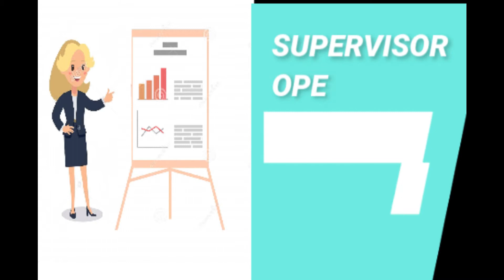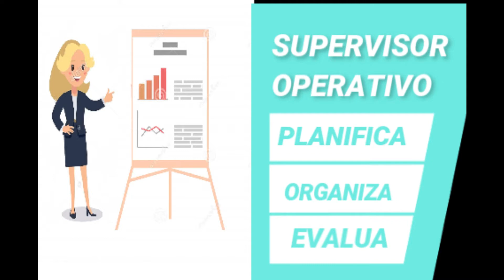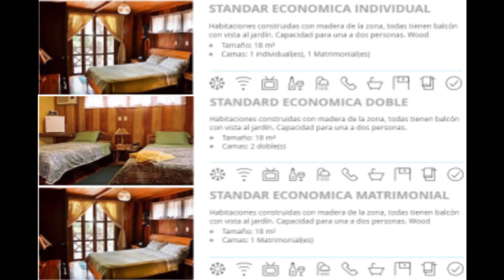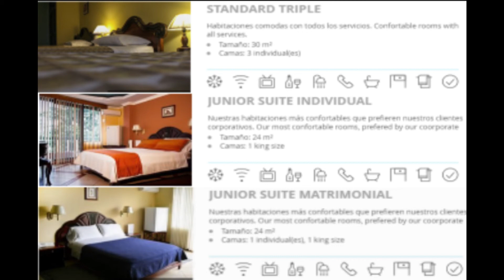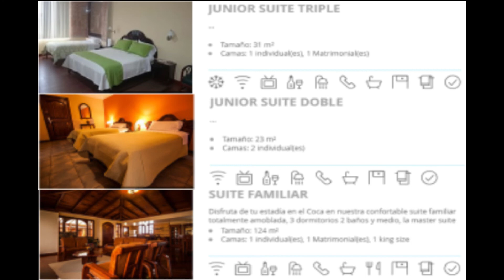Hotel Auca ‘’Clasificación Administrativa‘’ en la ciudad El Coca ( Ecuador)